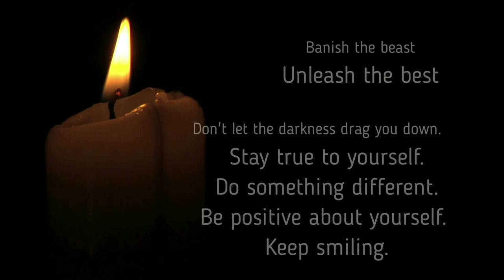Unleash Your Best